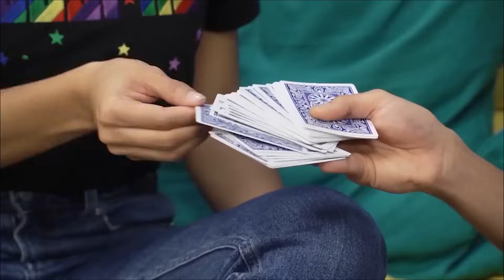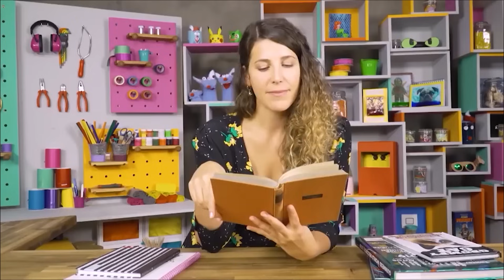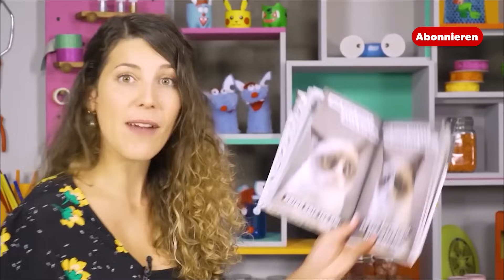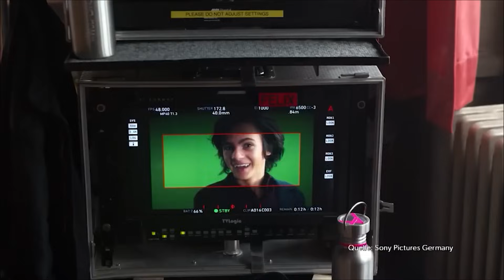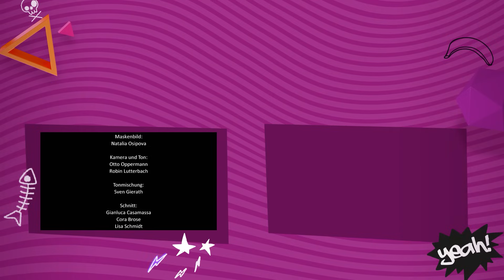Ehrlich Brothers Zaubertricks | Lesezeichen DIY | TOGGO SHOW mit Sarah und Jonas | Ganze Folge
Heute wird es magisch in der TOGGO Show! Die Ehrlich Brothers sind zu Gast und zeigen euch die coolsten Zaubertricks. Simón ist bei der Premiere des Kinofilms "Die Wolf-Gäng". Außerdem zeigt Lisa euch, wie ihr coole Lesezeichen basteln könnt. Egal ob Woozle Goozle, Spirit oder Pikachu, hier ist für jeden was dabei.

3-2-1 TOGGO Show: In der TOGGO Show zeigen euch Sarah und Jonas die besten Tipps gegen Langeweile! In der TOGGO Show dreht sich alles um Action, Spaß, Basteln und um alle Trends, die auf dem Schulhof grade Thema sind. Das chaotische Eichhörnchen Fips geht in seinen Toplisten lustigen und interessanten Themen auf den Grund und Bastelexpertin Lisa zeigt, wie man mit ganz einfachen Mitteln kreativ werden kann.